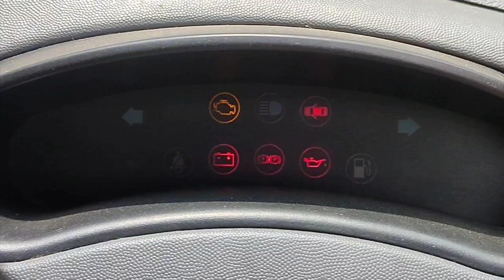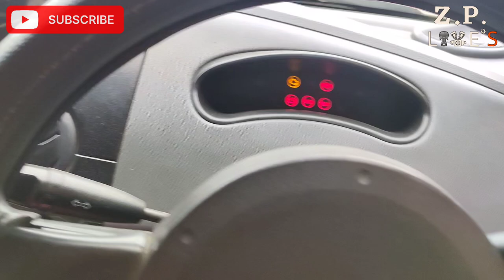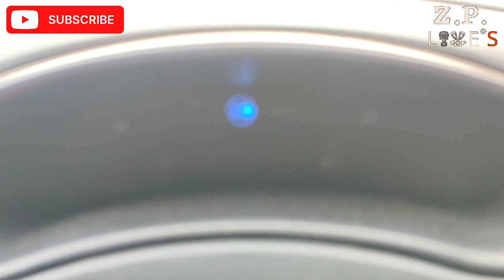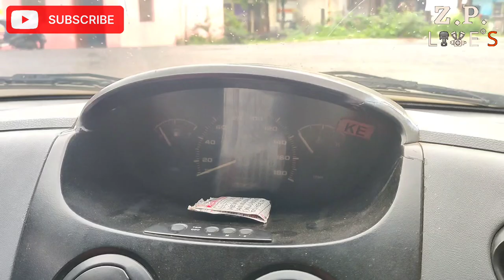How To Clean EGR Valve/Chek Engine Code (P0404)/Chevrolet Spark EGR Cleaning Process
Drill Machine

Paint Brush

Allen Key Set

Ring Spanner Set

egr valve cleaning

How to clean EGR valve
- Symptoms of a failing EGR valve
- How to test EGR valve

EGR valve replacement in Honda
- Tools needed for EGR valve replacement
- How to remove EGR valve
- How to reinstall EGR valve

EGR valve testing
- How to use Autel MP808TS to test EGR valve
- What to do if EGR valve is still faulty after cleaning

How to fix EGR low flow
- What causes EGR low flow

How to improve fuel efficiency
- How EGR valve improves fuel efficiency
- How to clean EGR valve to improve fuel efficiency